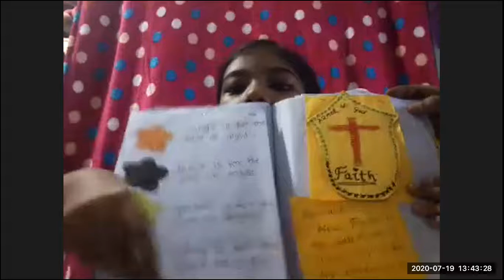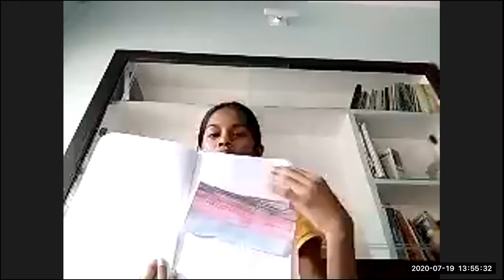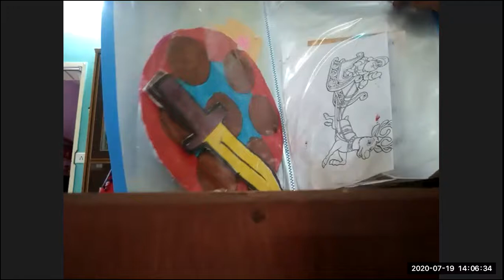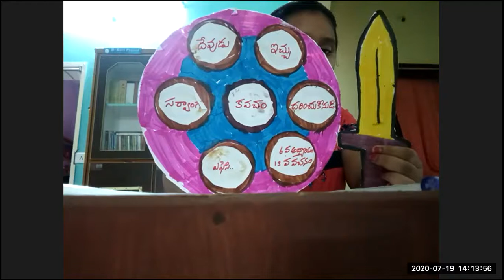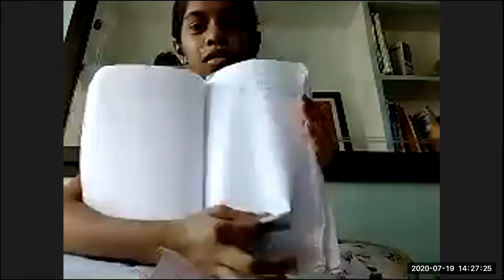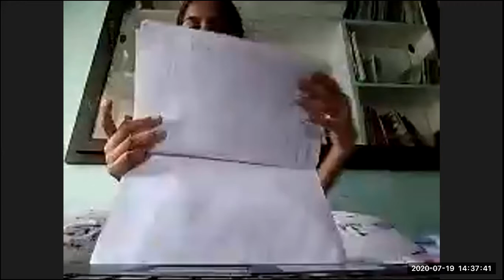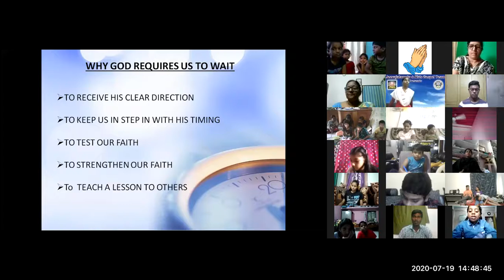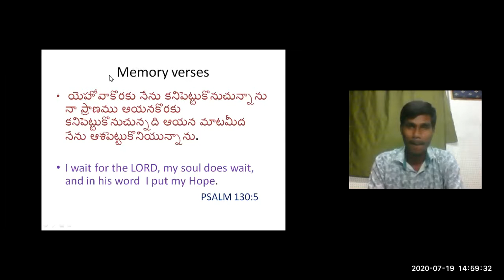LW & KGT CHILDREN CLUB ~ 19 JULY 2020 ~ DAY# 105~WAIT ON GOD'S TIMING ~ LESSON BY VIJAY